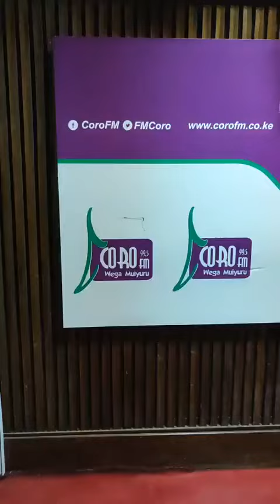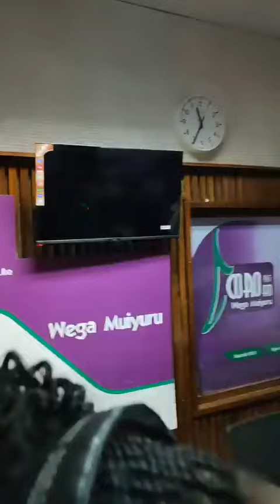Ambitious Alice Mwene Naivasha ft Joy Wa Macharia Mugithi wa Friday night express..